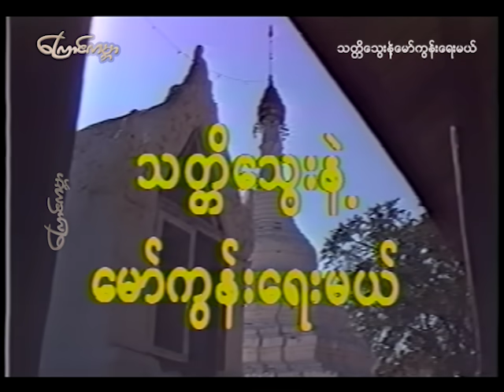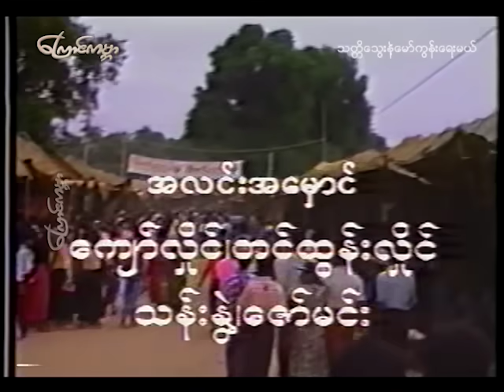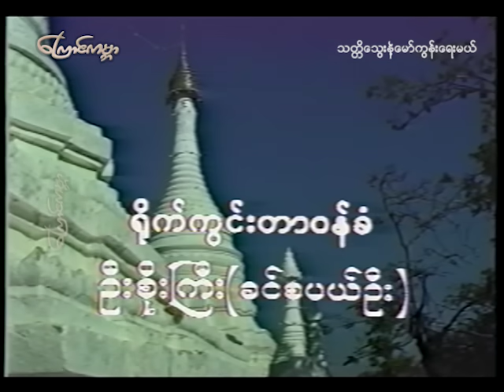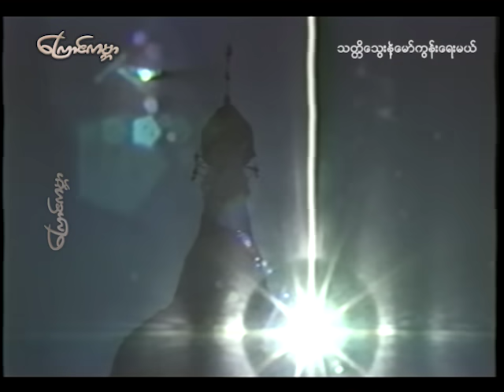သတ္တိသွေးနဲ့မော်ကွန်းရေးမယ် (tat ti twee nat maw kung yay mal)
ဒါရိုက်တာ-သီဟတင်စိုး
သီဟတင်စိုး ၊ ခင်ဇာခြည်ကျော်